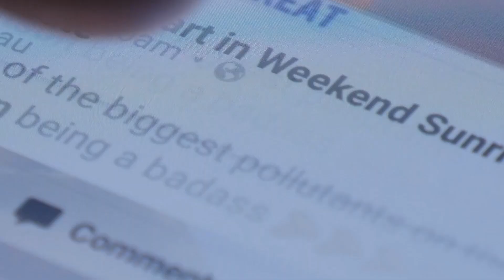Nate Parker: Black Filmmaking, Faith in Hollywood, and The Birth of a Nation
Join Nate Parker, beloved actor and director of The Birth of a Nation fame, as he gets real with All That to Say about navigating his faith in Hollywood, the art of breaking down walls, and his record-breaking film The Birth of a Nation.

He recounts his origin story in a Norfolk, Virginia, housing project, his “escape” to college, and his awakening to the experience of being a Black man in America. He recalls how a phone conversation with his mother shifted the course of his life from pursuing a degree in computer science to moving to Los Angeles on a dream and a literal prayer: Los Angeles, where he found his way to Bishop Dixon’s Center of Hope, where he filmed his first national TV commercial, and where he got his breakout role with Denzel Washington and Forrest Whitaker on The Great Debaters.

Nate also talks in-depth about the birth of The Birth of a Nation—the film he wrote, directed, and starred in, which recounts the real-life story of the enslaved African American preacher who organized and led the Nat Turner Rebellion of 1831. Hear why studying for that role was the  closest to God he’s ever felt in his life and why he calls the film “the hallmark of [his] existence.”

Nate Parker is an American actor, director, producer, and screenwriter. Parker’s directorial debut feature film The Birth of a Nation made history at the 2016 Sundance Film Festival when  Fox Searchlight Pictures acquired the distribution rights for a record-breaking price tag. In 2016  he also founded the Nate Parker Foundation and The Nate Parker School of Film and Drama at  Wiley College, both dedicated to empowering young Black filmmakers to develop and produce meaningful stories that shape culture.

LEARN MORE about the Nate Parker Foundation, Summer Institute, and Film School which support the next generation of storytellers: